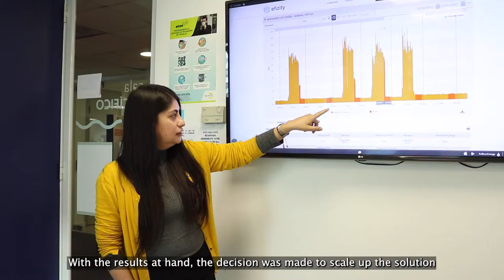Santander Success Story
At Colbún Soluciones we supported our client Santander to monitor and
control in real time the energy performance of their offices. We began by performing a tariff analysis of the entire portfolio of Banco Santander branches, which allowed us to identify two locations to implement a pilot. Today there are more than 100 branches throughout Chile that
have our energy solution.